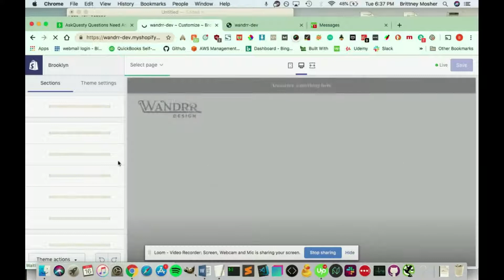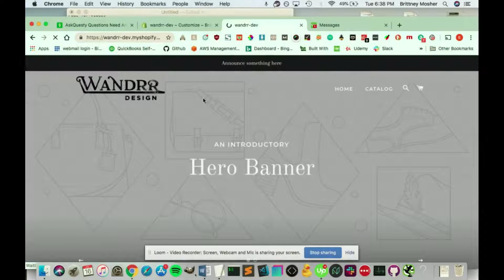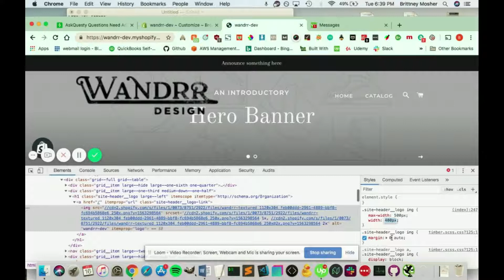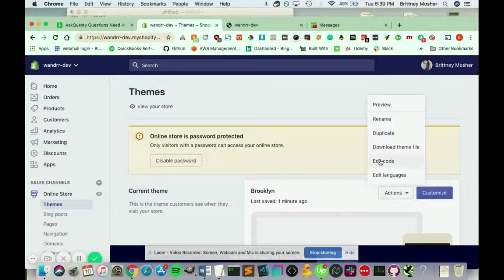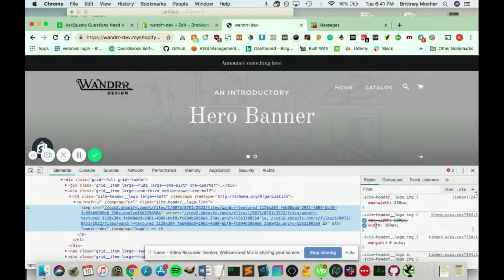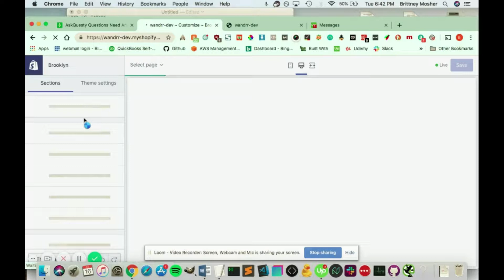Change Logo Size | Shopify Tutorial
Need help with your website? and send us your questions

This is a Shopify tutorial on how to make logo larger.